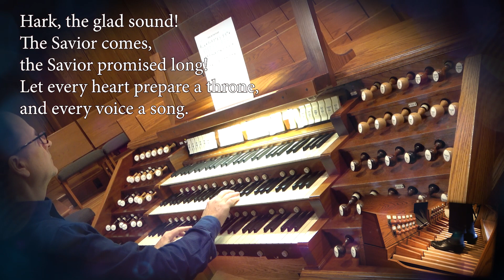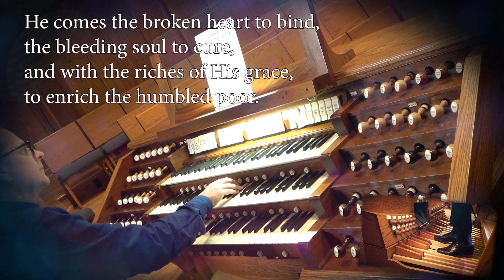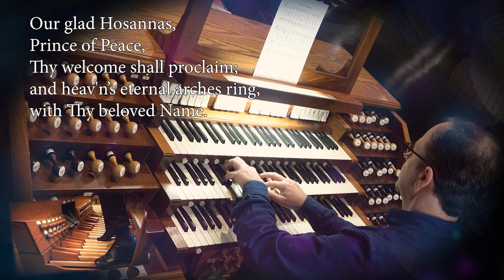Hark Glad Sound - Advent Hymn Devotional - John Paradowski, Organist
Hark Glad Sound - Advent Hymn Devotional
John Paradowski, Organist

St. Matthew's Lutheran Church
1615 Wauwatosa Ave
Wauwatosa, WI
53045